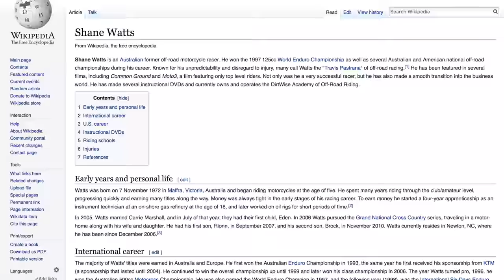Using the Cluch to Shift your Dirt Bike??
To clutch, or not to clutch?  That is the question.  If the rest of that question is asking whether or not you need to do this while shifting your dirt bike, the answer is totally dependent on whether you want to or not.  The truth is that you don’t need to use the clutch in order to shift your dirt bike, although it certainly helps on the up shifts.  With down shifts, it really doesn’t matter most of the time.